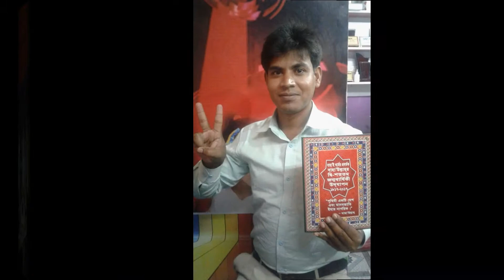Baha'i Teaching activities in Bangladesh